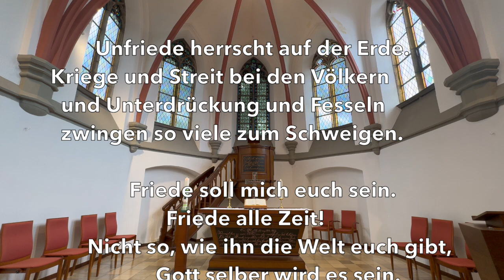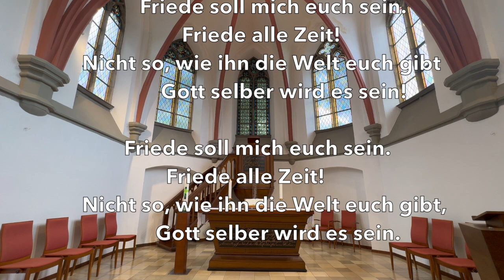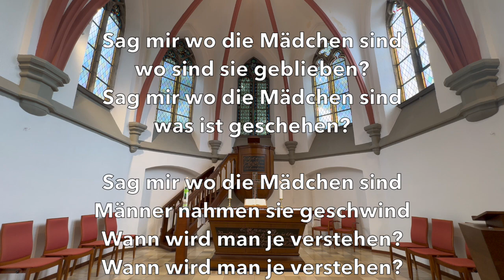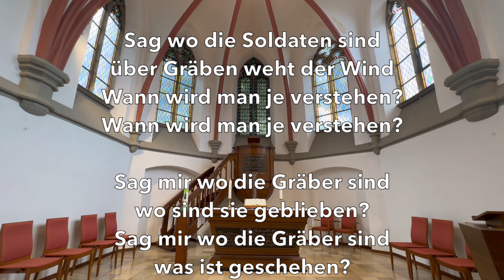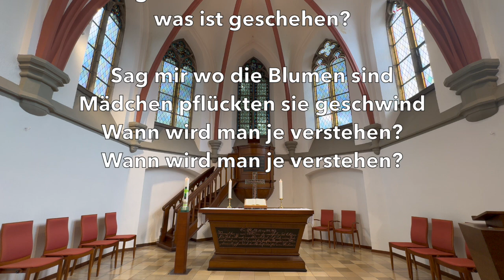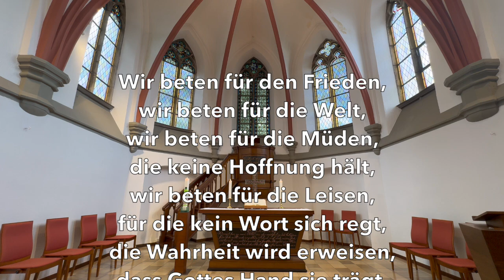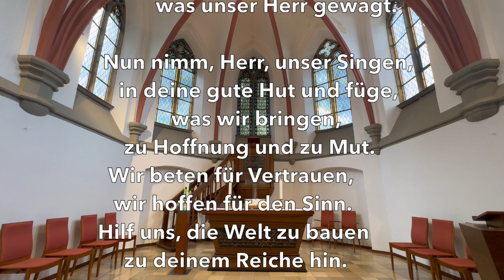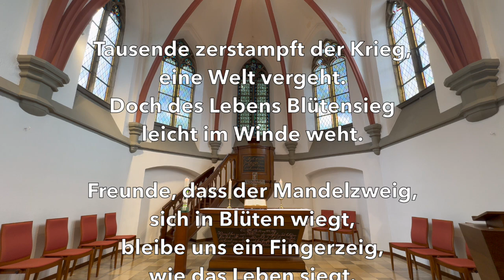Friedensgebet Juli 2024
Herzliche Einladung um mit uns zusammen für den Frieden in der Welt zu beten.

Das Friedensgebet findet immer am ersten Freitag des Monats statt und wird von einem Team aus ehrenamtlichen Mitarbeitenden gestaltet.

Es freut sich auf Sie das Friedensteam der Evangelischen Kirchengemeinde Hiesfeld